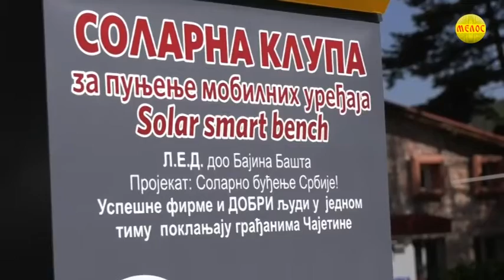Zlatiborska hronika 28.07.2022.